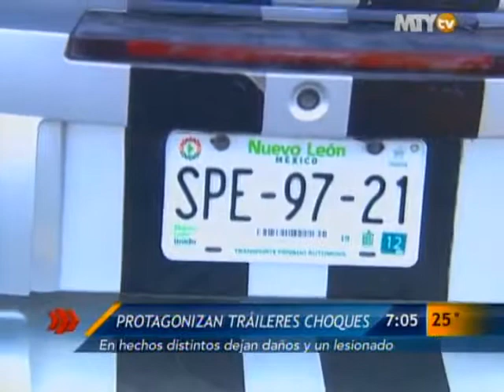Las Noticias - Protagonizan traileres choques en distintos hechos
El primer caso fue en la Avenida Lázaro Cárdenas, el segundo accidente fue en Carretera a Salinas Victoria